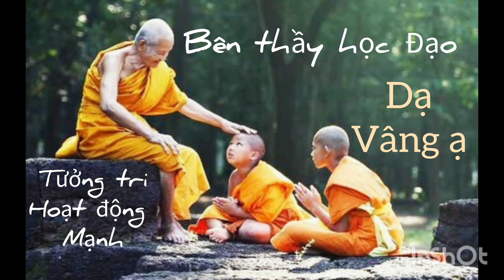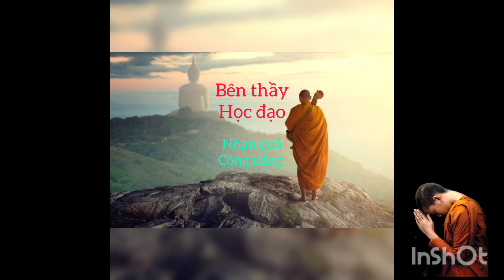Nơi những người đi tìm hiểu Chánh Pháp